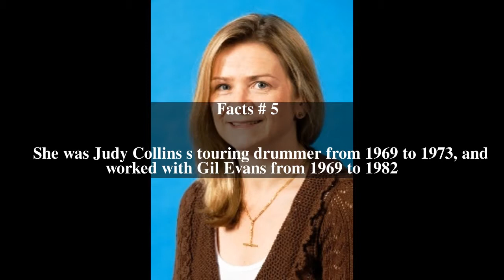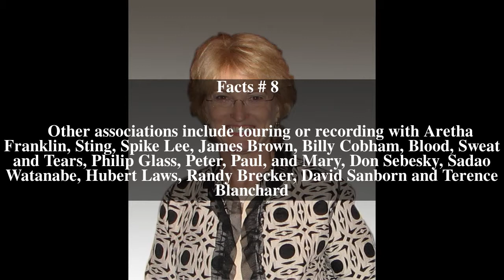Sue Evans Top # 11 Facts